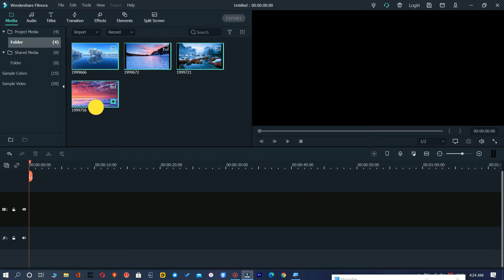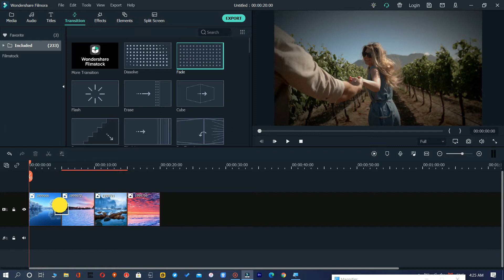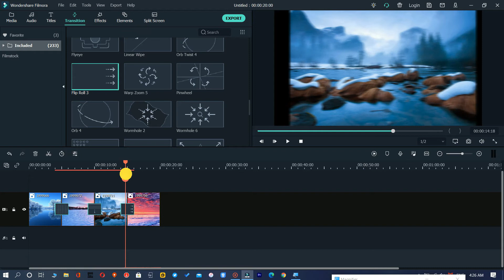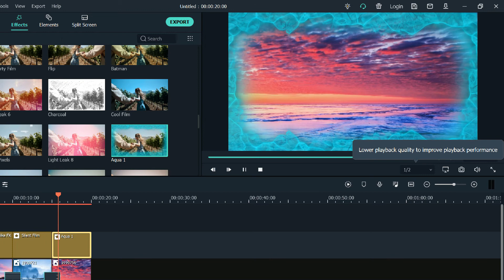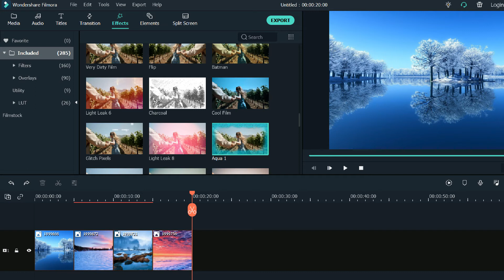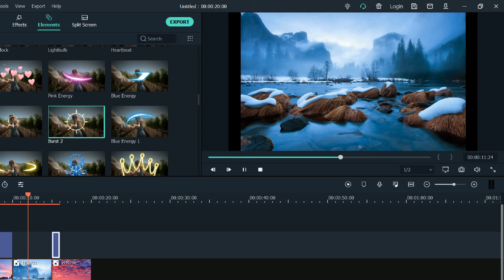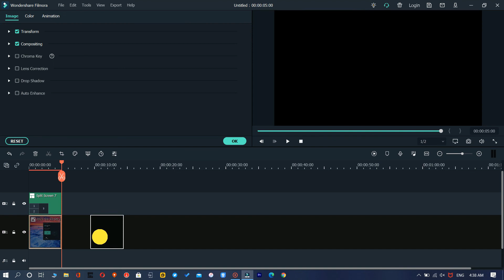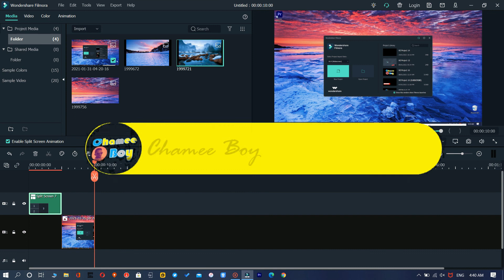යූටියුබ් එකට වීඩියෝ හදමු 03 වන කොටස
යූටියුබ් එකට වීඩියෝ හදමු
03 වන කොටස.
යූටියුබ් එකට වීඩියෝ හදමු-01 සහ 02 වන කොටස Link පහලින් ගන්න,